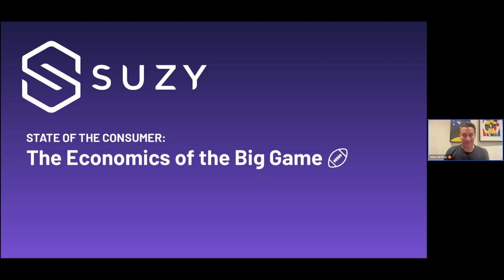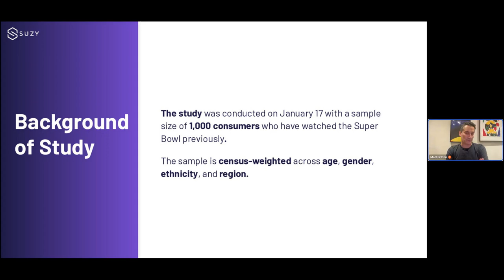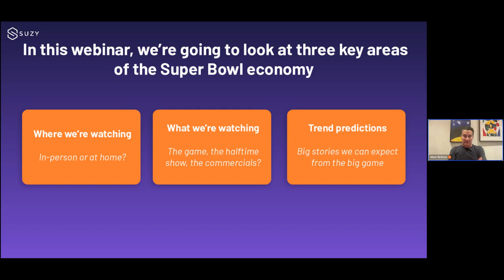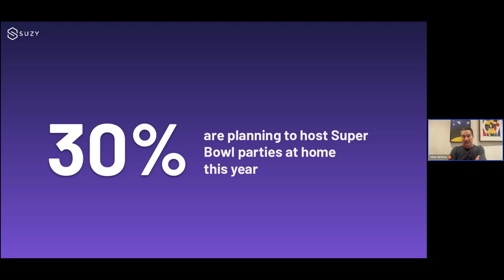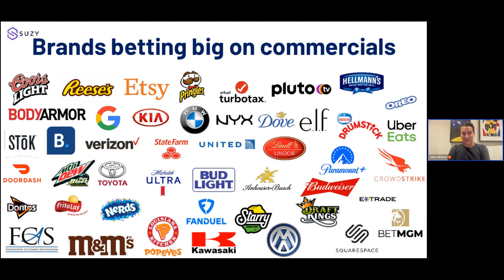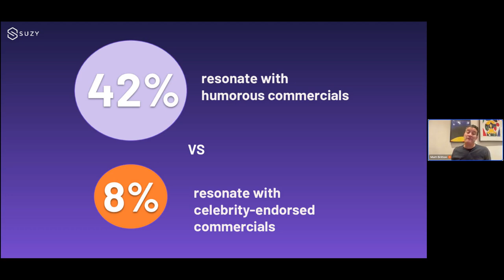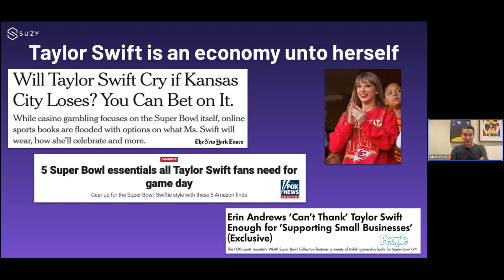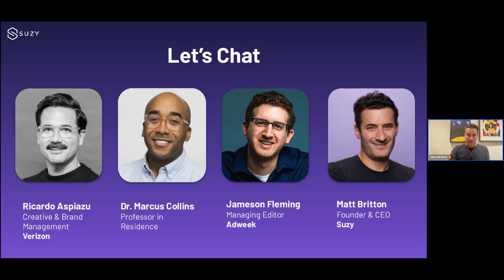State of the Consumer: The Economics of the Big Game | Suzy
Explore how the Super Bowl, one of America’s biggest cultural events, is reshaping consumer behavior and influencing the marketing landscape. This State of the Consumer: The Economics of the Big Game webinar dives deep into the evolving strategies of Super Bowl commercials, celebrity influence, and the rise of AI and influencers in marketing. Discover how consumer engagement and advertising have transformed and what businesses can learn from these shifts.

Featuring:
Jameson Fleming – Managing Editor, Adweek
Ricardo Aspiazu – Vice President - Creative & Brand Management, Verizon
Dr. Marcus Collins – Best-Selling Author and Award-Winning Marketer
Matt Britton – Founder & CEO, Suzy